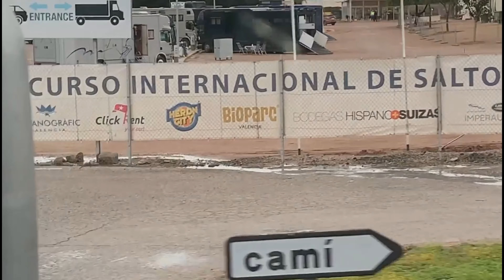Herpesausbruch in Valencia u. Deutschland - Reiter helfen Reiter mit Wolfgang Gnesner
Heute habe ich mir zwei Gäste zum Thema Herpesausbruch in Valencia und Deutschland in Studio eingeladen. Hier beantworten wir folgende Fragen: Was hat es mit dem Virus auf sich, welche Situation stellte sich in Valencia dar? Welche Auswirkung hat das Herpesvirus auf die Ställe hier in Deutschland?
Außerdem berichten wir über die Organisation Reiter helfen Reiter, die von meinen beiden Gästen mit unterstützt wurden.